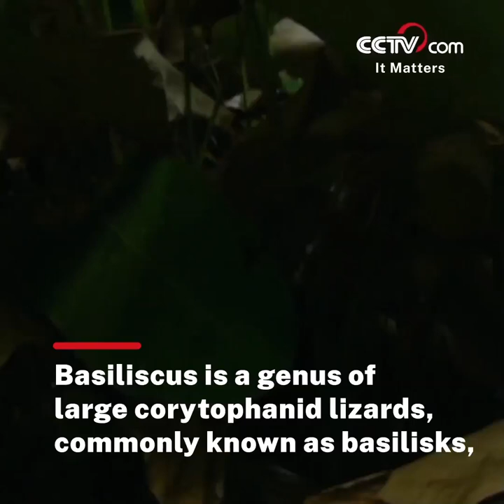Basilisk lizard runs on water to catch a butterfly| CCTV English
Basilisk lizards are known for their ability to run across water for significant distances before sinking. Watch to find out how one runs on water to catch a butterfly.